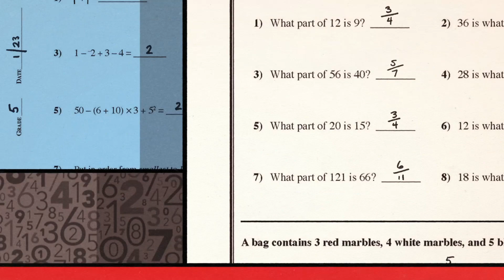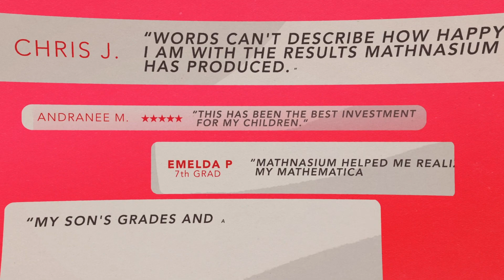Why Choose Mathnasium for Your Child? (International Version)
Is your child struggling in math—or striving to leap ahead?

At Mathnasium, we help kids at every skill level reach their true potential.

The Mathnasium Method™ is our proven "secret sauce" for building real understanding, confidence, and a love for learning.

If you’re looking for a math tutor, our expert instructors, personalized assessments, and caring, fun environment can't be beat.